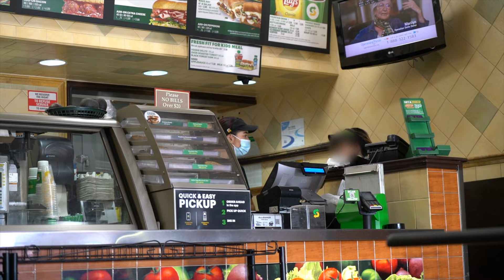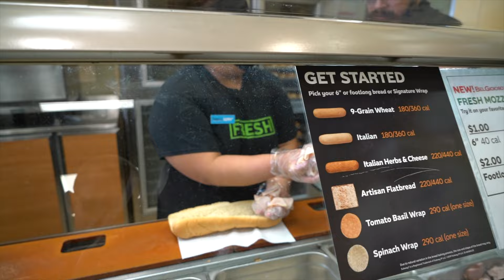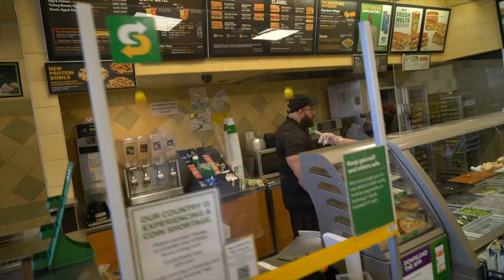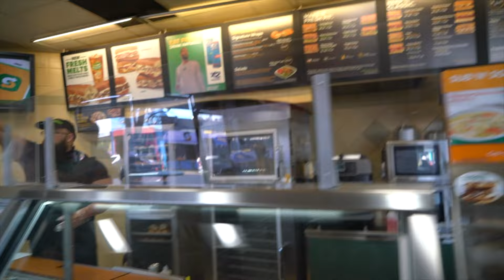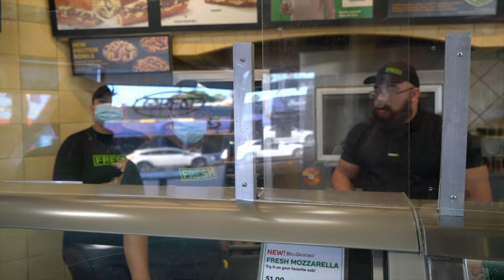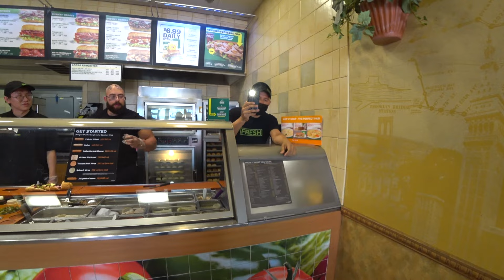RUSSIAN GANGSTER FAKE SUBWAY EMPLOYEE PRANK